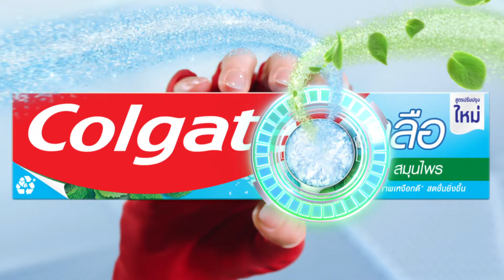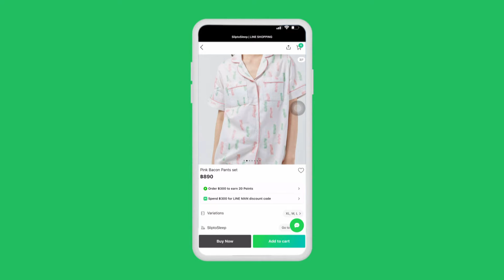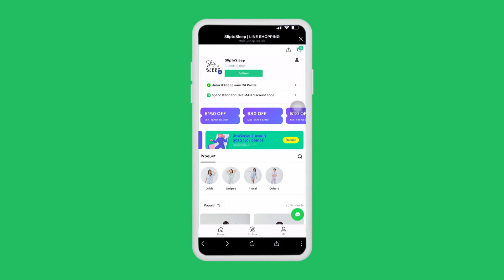SME Biz Talk EP.5 Slip to Sleep [ช่วง4]